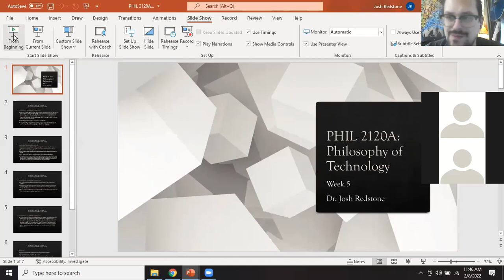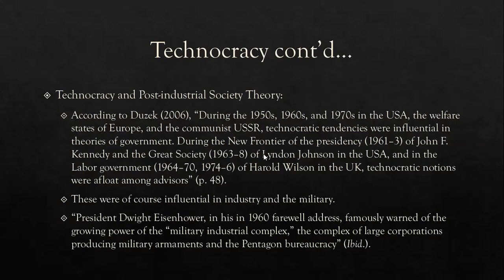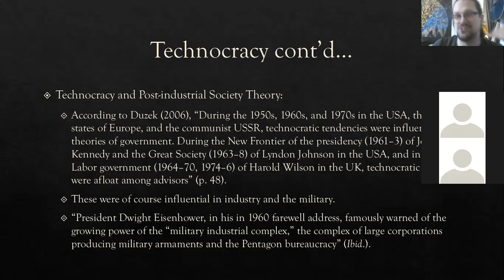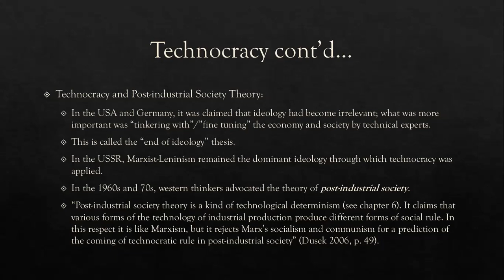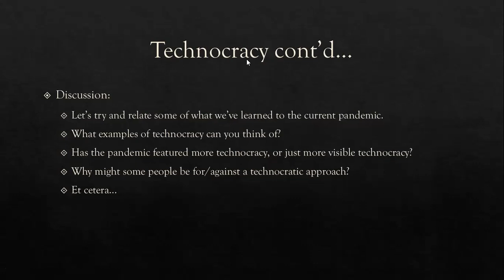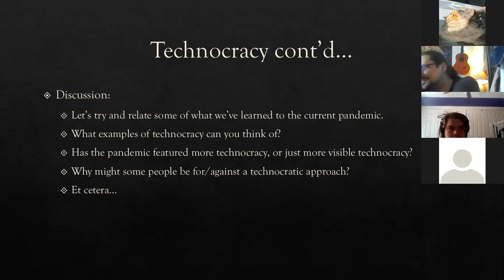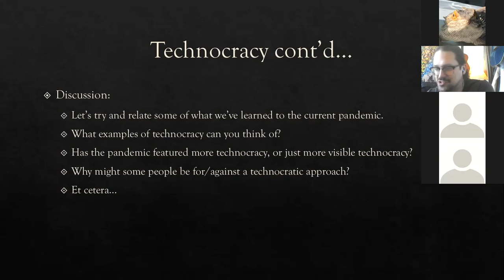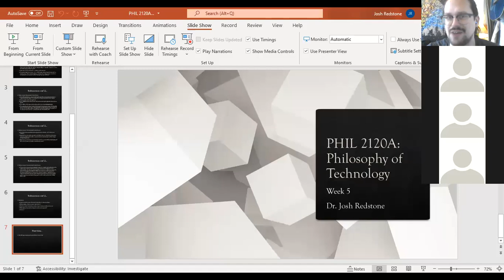Technocracy: Part III | Philosophy of Technology | Dr. Josh Redstone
Hi everyone! Today we'll wrap up our look at on Dusek's (2006) chapter on Technocracy. Then, we'll hold a bit of discussion on technocracy, democracy and the current Covid-19 pandemic.